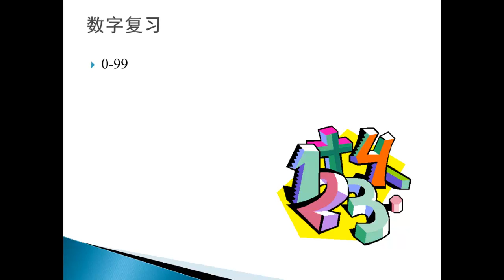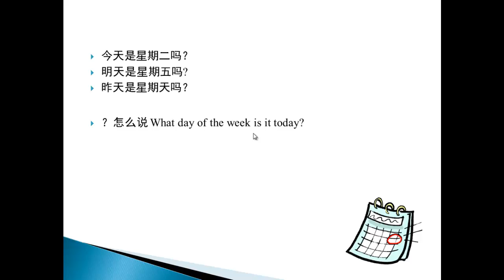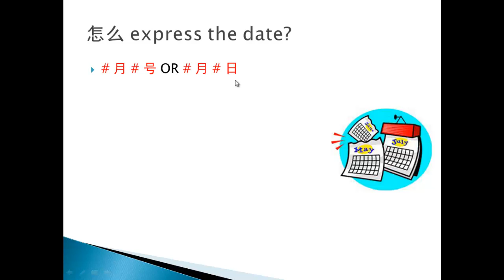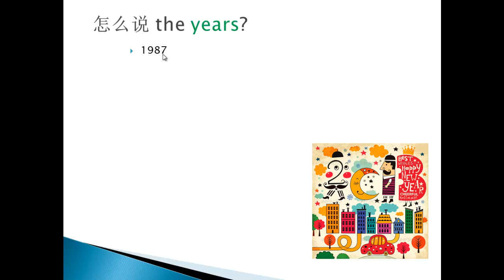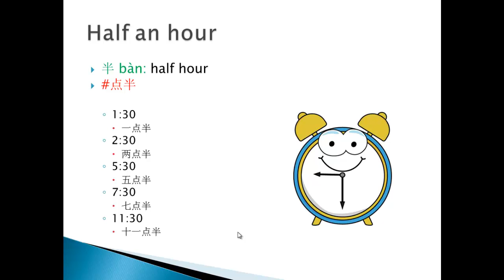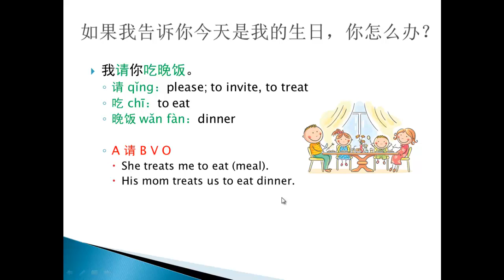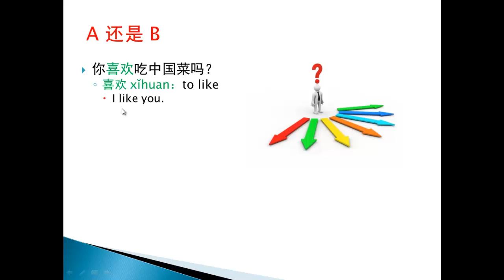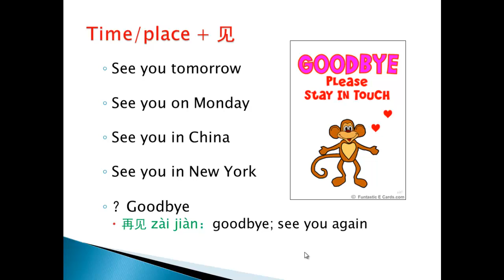Integrated Chinese Lesson 3 Dialogue 1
Integrated Chinese; Beginner Chinese